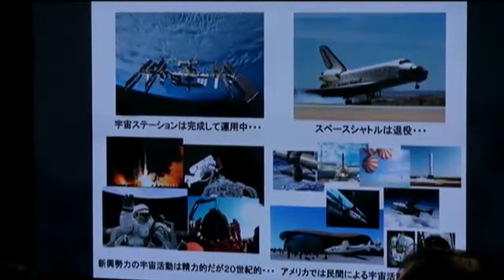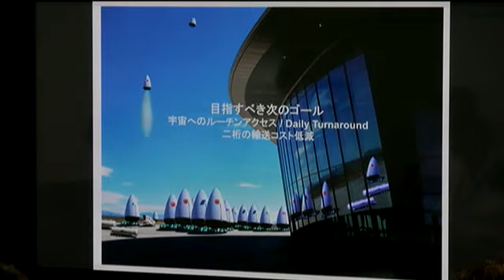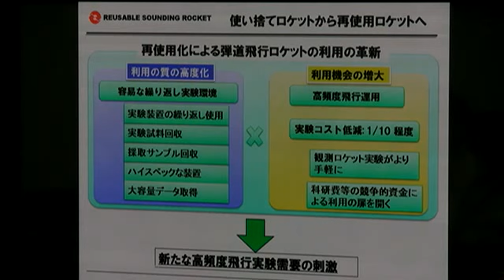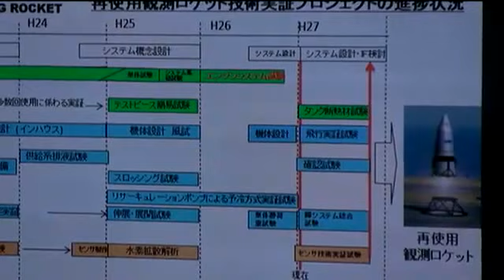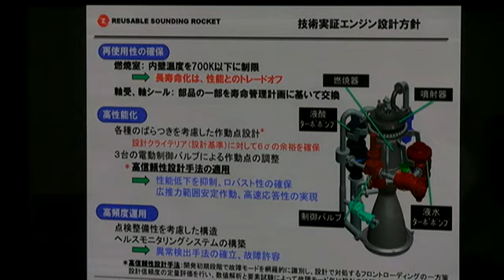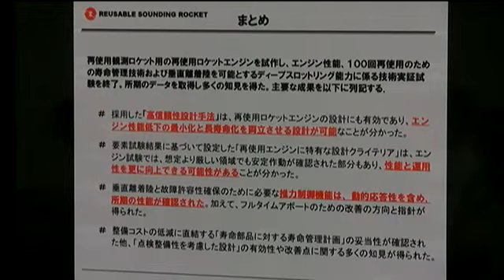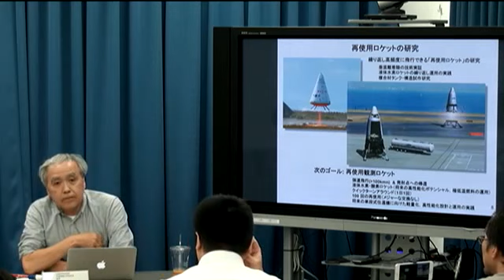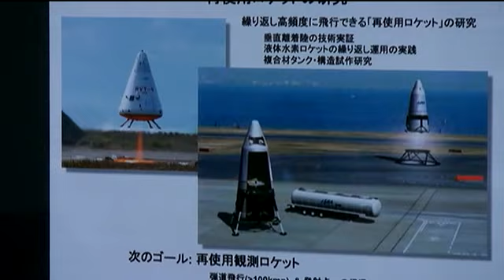宇宙科学の集い ~再使用ロケットの研究について~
国立研究開発法人宇宙航空研究開発機構(JAXA)宇宙科学研究所が研究を行っている再使用ロケットをテーマに研究の解説を記者向けにします

日時　2015年6月15日　14:30～
テーマ　再利用ロケットの研究について